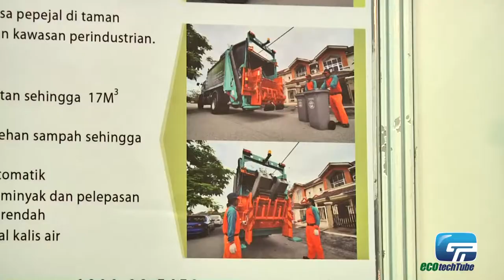ecotechTube - SWM Environment Sdn Bhd